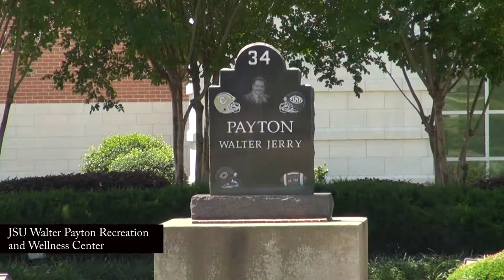JSU Virtual Tour: Walter Payton Recreation and Wellness Center